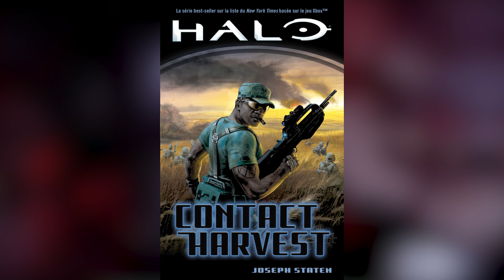HALO: A ORIGEM E ASCENSÃO DE TARTARUS [HISTÓRIA COMPLETA]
Em Halo 2, nós fomos apresentados pela primeira vez a Tartarus, o chefe supremo dos Jiralhanae, juntamente com toda a sua espécie. Desde o início ficou claro que os Brutes, como seu apelido já diz, eram bestas vis e desonrosas.
No entanto, de alguma forma, Tartarus conseguiu levar isso a outro nível. Então, outra vez eu venho trazer a vocês o universo expandido de mais um dos personagens do universo Halo!
E pra começo de conversa galera, a história do Tartarus que nos é apresentada em Halo 2 é literalmente uma história infantil comparada à apresentada no livro Halo: Contact Harvest.
Hoje, vamos mergulhar em tudo isso e mais um pouco - a história implacável e perturbadora de Tartarus, o chefe dos Brutes.